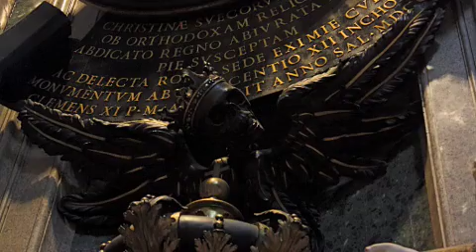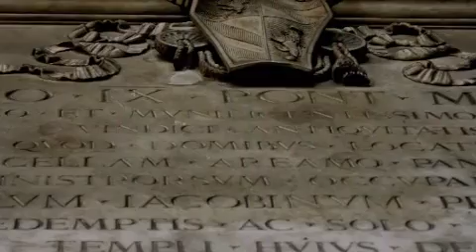Italy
photos from my trips to italy...